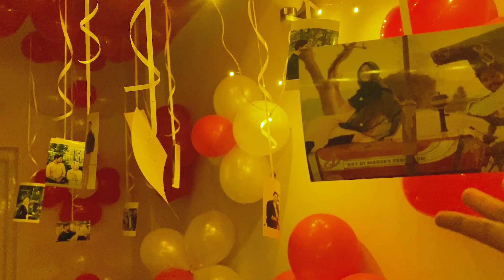WEDDING ANNIVERSARY ക്ക് ബാംഗ്ലൂരിൽ പ്രതീക്ഷിക്കാത്ത ഒരു സർപ്രൈസ് കൊടുത്തു! ANNIVERSARY SURPRISE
Our 5th wedding anniversary celebrations and gift exchange at Bangalore